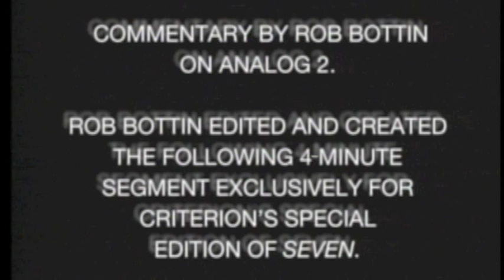ROB BOTTIN ON SE7EN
On the lazer disc there is a special audio track of Rob Bottin talking about his work on Se7en..